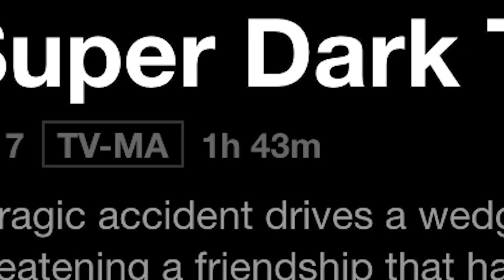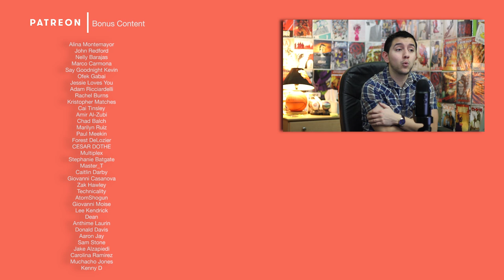Super Dark Times Ending Theory Explained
A super dark theory on a Super Dark movie

In this video I:
-explain the ending to Super Dark Times and urge you to watch it on Netflix
-break down a theory that changes the ENTIRE ending

SUPER DARK TIMES:
Teenagers Zach and Josh have been best friends their whole lives, but when a gruesome accident leads to a cover-up, the secret drives a wedge between them and propels them down a rabbit hole of escalating paranoia and violence.
Director: Kevin Phillips
Writers: Ben Collins, Luke Piotrowski
Stars: Owen Campbell, Charlie Tahan, Elizabeth Cappuccino
-SOURCES-

► Footage: Netflix | The Office | Power Music Video - Kanye West | Super Dark Times | Sicario | Birdman | Inception | A Clockwork Orange
► Interviews: Kevin Philips (director) Q and A

► Images: Netflix | Super Dark Times | Sword of Damocles | Film Theory